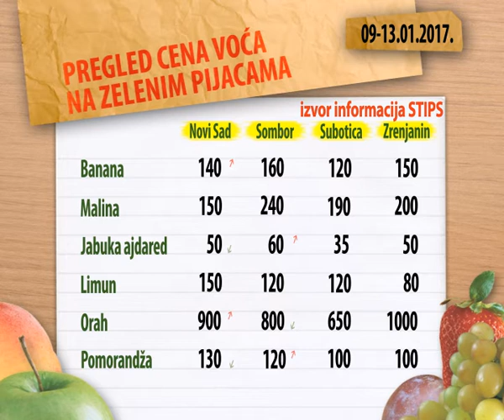Cene voća na zelenim pijacama za period 09-13.01.2017.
Prodavcima na pijacama je sve teže da zaštite svoje proizvode od niskih temperatura!